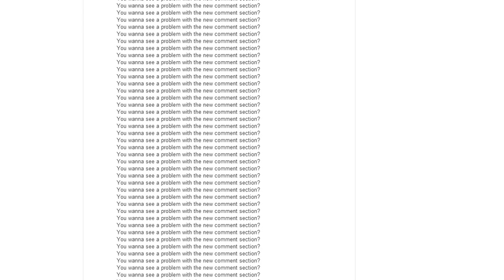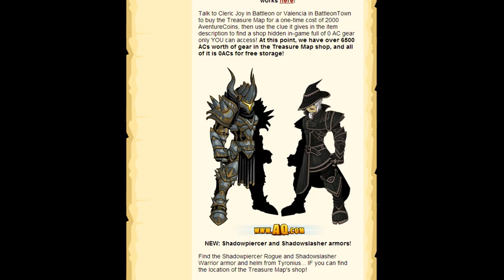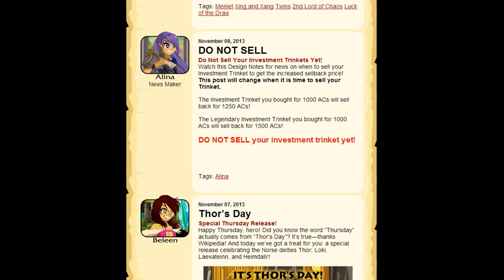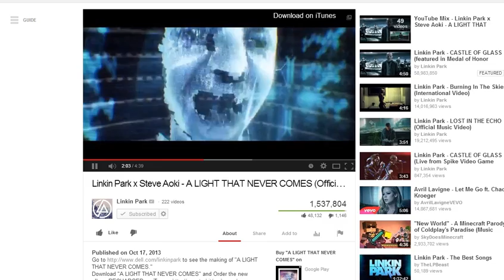FridAy-QWorlds - November 8th - RedDeath Swamp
LADIES AND GENTLEMEN! SELL! YOUR! TRINKEEEEETS!
for the Twins story post!

Today we cover:
- The word "Thursday" comes from "Thor's Day" according to Wikipedia, and you know what that means: AE finds yet another random reason to have an event! Thor, Loki, Laevateinn, and Heimdallr are "celebrated" with, of course, STUFF! Search the entire world of Lore for the ancient Norse Runestones of [insert crazy names here] and find the Key to Valhalla...'s shop!
- Treasure Map Shop update! Shadowpiercer and Shadowslasher sets! With names like those (and my personal opinion), you know this stuff looks cool!
- The Rare memeglins, Cookie Helm shop, and Royal Wedding shops are gone!
- Luck of the Draw contest ends Monday!
- Nulgath's dragonfiend rider shop and the 5th Birthday rares are gone on Monday!
- Dage's dragon katanas leave the Wheels' merge shops NEXT Friday!
- This month's Ultimate Item(s???) of Donated Awesomeness has "started appearing in inventories!" WHAT
- The Blade of Doomination has been replaced by six new weapons dropping from the Wheels! What weapons are they exactly? Dunno!
- Sell your Investment Trinket when says to!
- Xing and Xang, Part 3! RedDeath Swamp!

(Come on, Dew you really believe that?)
Please Dew comment if you read this.